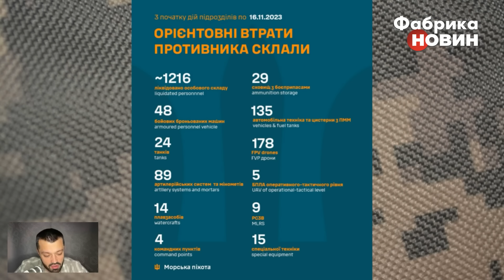Морпіхи ЗНЕСЛИ РОСІЯН! 3500 вбитих і поранених, горять танки. Дуже сильний прильот у Тарасівці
Морська піхота офіційно підтвердила створення плацдармів на лівому березі Херсонщини. Потім Зеленський і Генштаб про це заявили. Наші за місяць там ліквідували та поранили 3500 росіян, спалили сотні одиниць різної техніки. У Тарасівці, яка далеко в тилу, були  дуже потужні прильоти по позиціям окупантів. ЗСУ знищили цілий “Урал” іранських снарядів до “Граду”.